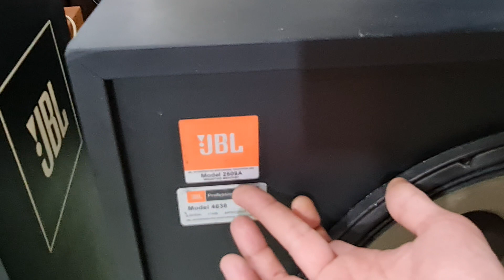Jbl 2509a/4638 khủng long mỹ nghe nhạc & karaoke chuyên nghiệp đỉnh cao mạnh như sấm ít có đối thủ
Jbl 2509a/4638 usa khủng long chúa mạnh vô địch nghe nhạc & karaoke chuyên nghiệp đỉnh cao audio lh 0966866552